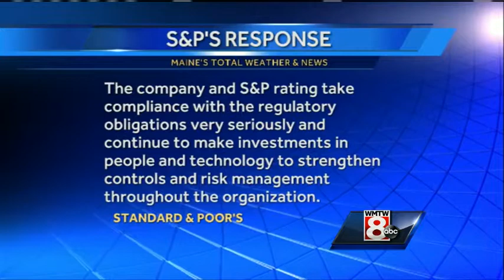Maine attorney general announces S&P settlement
Maine's attorney general says that the state will receive $21.5 million as part of a multistate settlement with Standard and Poor's. Attorney General Janet Mills said Wednesday that it's the largest one-time settlement in Maine history.